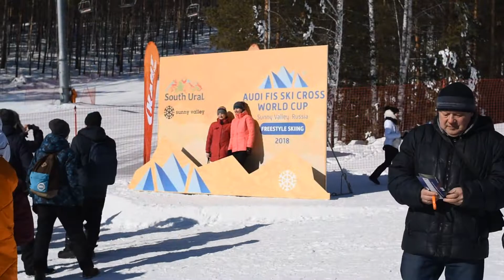03.03.18 - Этап кубка мира по ски-кроссу